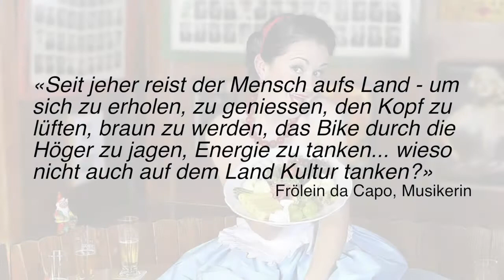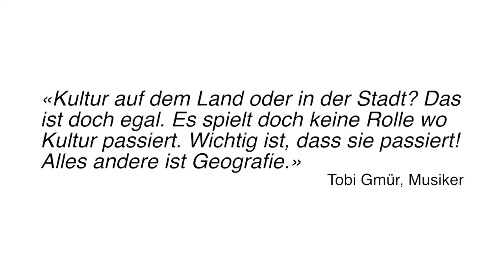Kulturlandschaft Luzern: Testemonials 2016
Kulturlandschaft Luzern
Testemonials 2016
Kulturschaffende zur Kultur auf dem Land